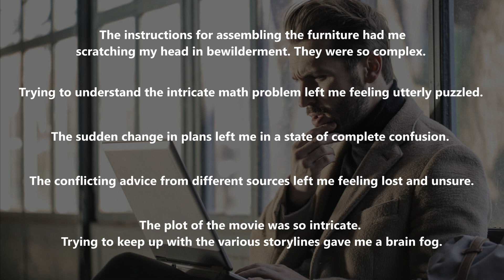Words Related To Confusion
Hi, all.

Here's some vocabulary related to confusion.